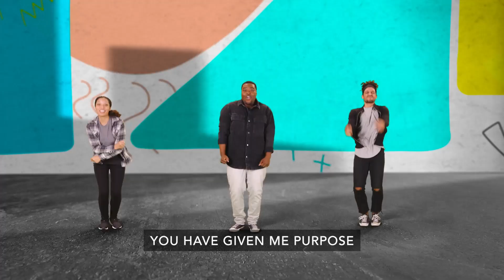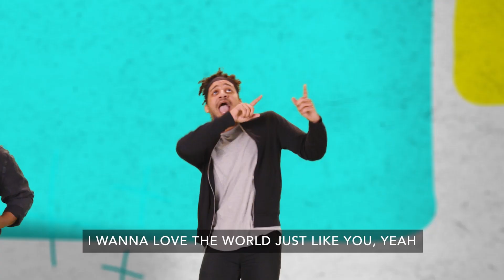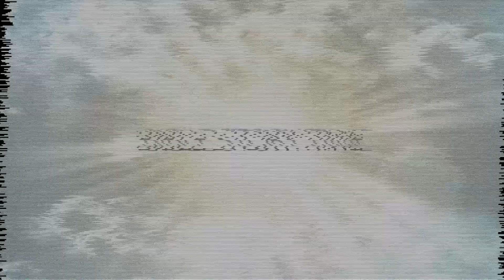Sunday at Home for Preteens | June 25, 2023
Jon is set to go on a huge trip after the show is over, but he’s glued his hand to the table. So Brandon brings the trip to him! On Bible Story Time with Kellen, Kellen shares about a time when Peter had been arrested for sharing the news about Jesus. Peter was stuck in prison, but God sent an angel to break him out!

Weekly content, inspiration, free resources, and more delivered to your inbox.

Interested in showing this video in a Church environment? Find this video and ministry resources like it